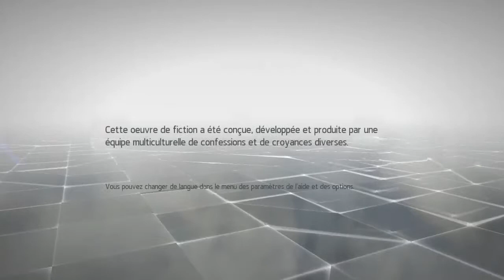Assassin's Creed China Chronicles! Hummmm...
Don't be shy and leave a like ! ;)

T'embête pas a ouvrir la description il n'y a rien d'écrit ;)

Wasssuuup les potes c'est Zaraag !
On se retrouve pour une nouvelle vidéo sur Assassin's Creed China Chronicles !